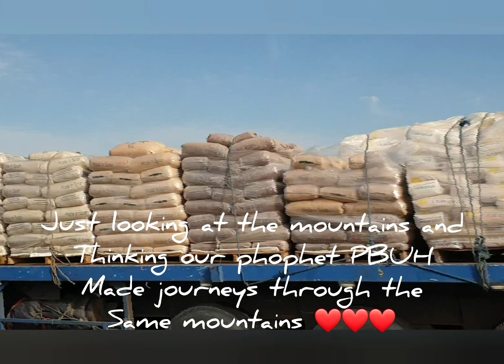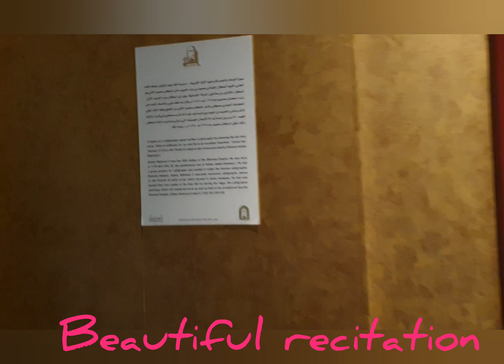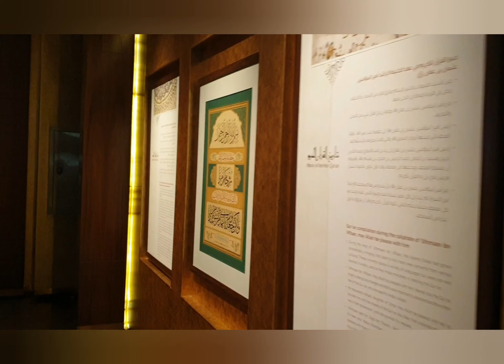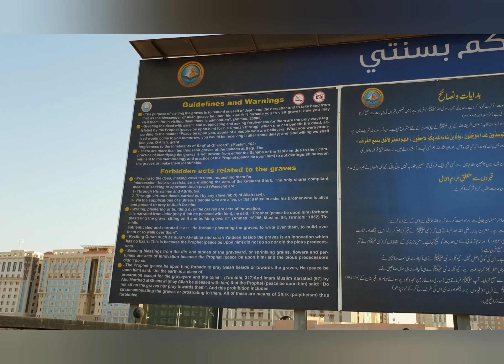UMRAH FEB 2019 HD PART 2